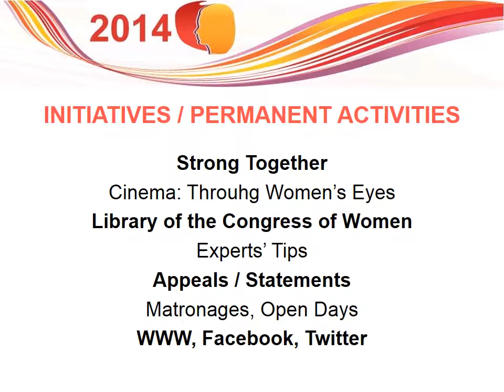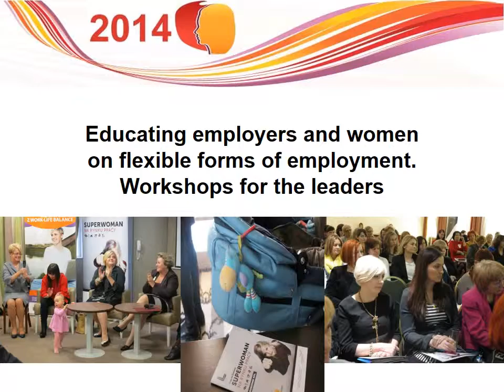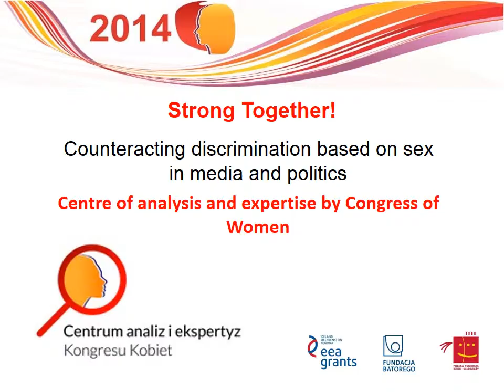Congress of Women, 2014 Activity